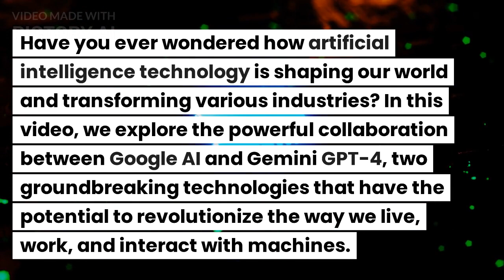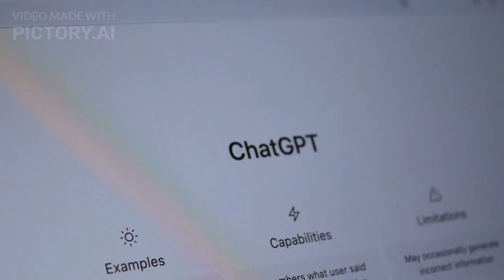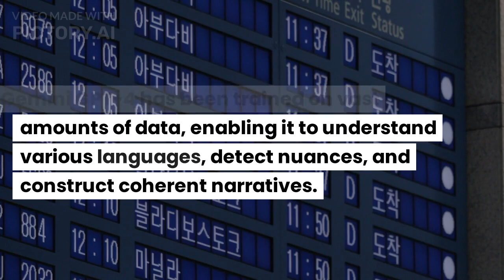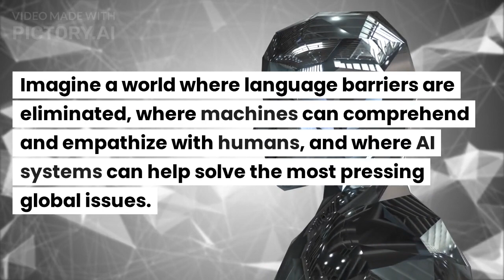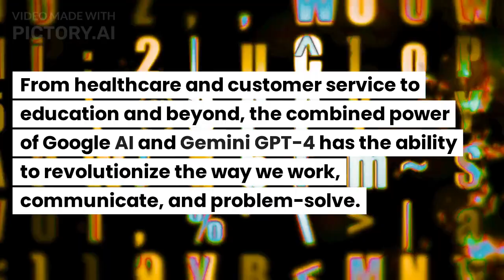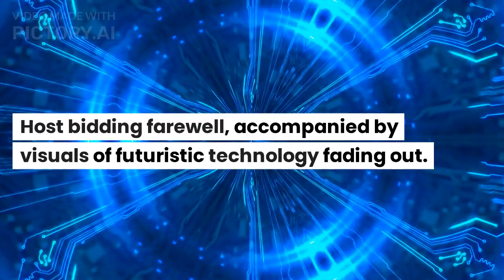"Google AI + Gemini GPT-4: A Combination That Could Change The World!"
In this video we explore the incredible capabilities of Google AI's latest creation Gemini GPT-4. Gemini GPT-4 is the fourth iteration of the Gemini series representing a significant advancement in natural language processing and generation.

Join us as we delve into the groundbreaking features of Gemini GPT-4. From its enhanced language understanding to its remarkable context comprehension this AI model pushes the boundaries of what's possible in the realm of artificial intelligence.

We'll showcase Gemini GPT-4's ability to generate human-like responses providing accurate and insightful information across a wide range of topics. Witness how Gemini GPT-4 seamlessly engages in intelligent conversations bearing resemblance to human cognitive abilities.

Discover how Gemini GPT-4 can assist in various domains including customer service content creation and research. With its unparalleled precision and speed this AI model is poised to revolutionize industries and streamline workflows.

To top it off we'll discuss how Google AI's collaboration with Gemini fuels the development of ethical and responsible AI systems. Gemini GPT-4 adheres to stringent guidelines to ensure unbiased and fair outcomes setting a new standard for AI models.

Join us in this fascinating journey through the advancements of Gemini GPT-4.